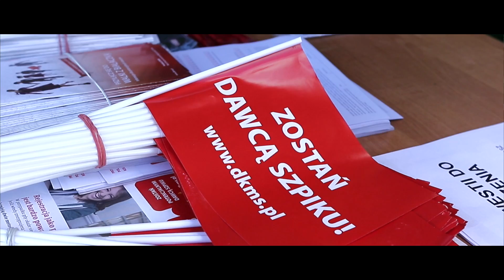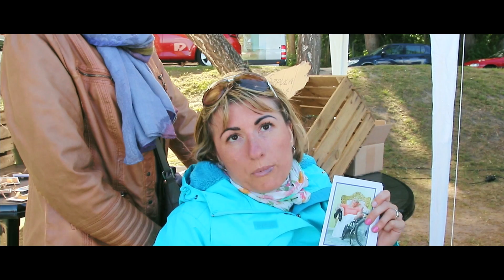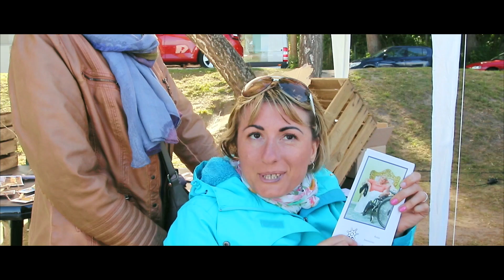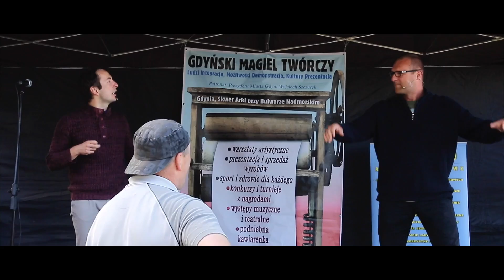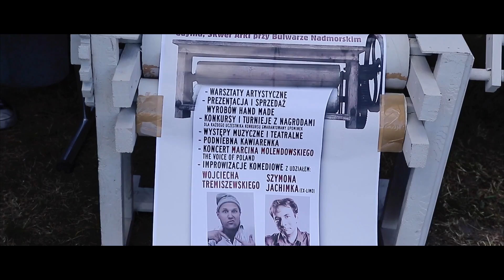Gdyński Magiel Twórczy 2016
„GDYŃSKI MAGIEL TWÓRCZY”
Ludzi Integracja, Możliwości Demonstracja, Kultury Prezentacja

Celem imprezy jest integracja osób z niepełnosprawnością ze społecznością lokalną Gdyni. Impreza upowszechnia szeroko rozumianą twórczość i umacniania pozytywne relacje społeczne.
Uczestnicy warsztatów terapii zajęciowej, ośrodków wsparcia, gdyńskich szkół i organizacji pozarządowych mają okazję do zaprezentowania swojej twórczości muzycznej, teatralnej, plastycznej.